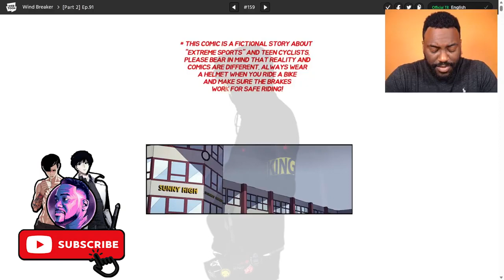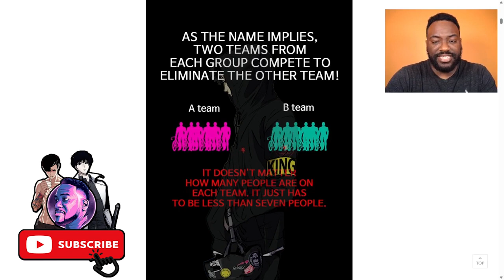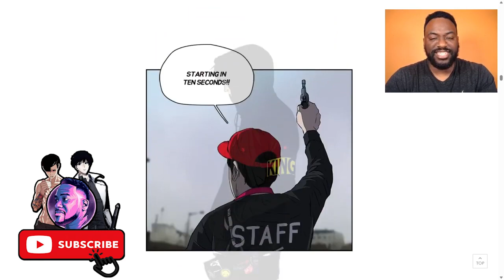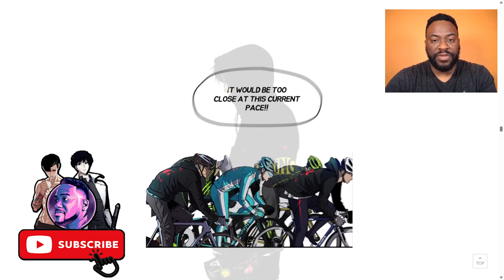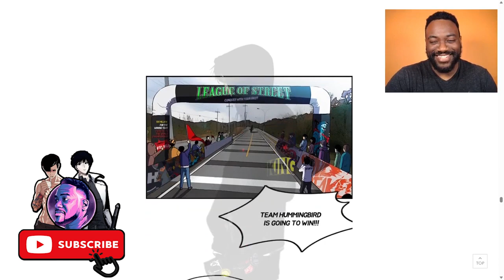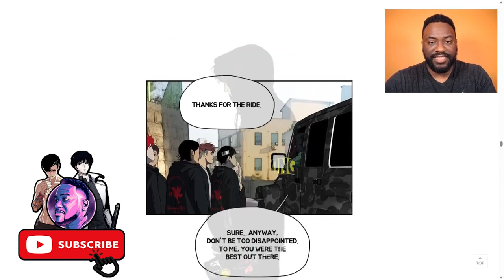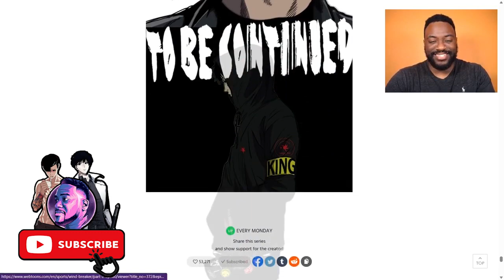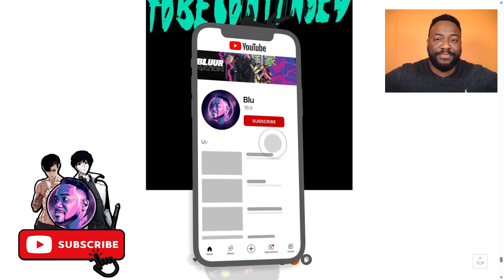HUMMINGBIRD VS MONSTER! | Wind Breaker S2 READING AND REACTION! | Ch. 91 - 101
Jay's the perfect student. He's got straight As and he's the student body president. But after being coerced into joining the school's biking team, the Hummingbird Crew, he discovers a whole new world outside of studying.